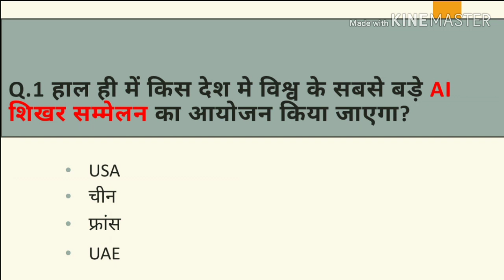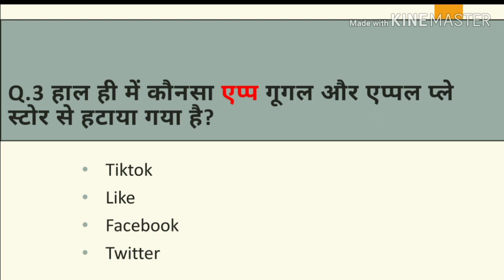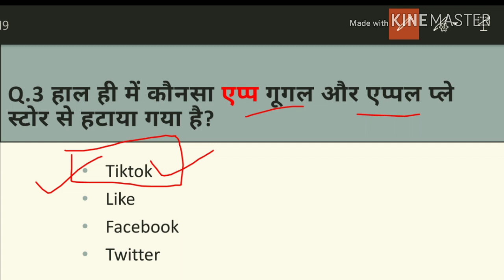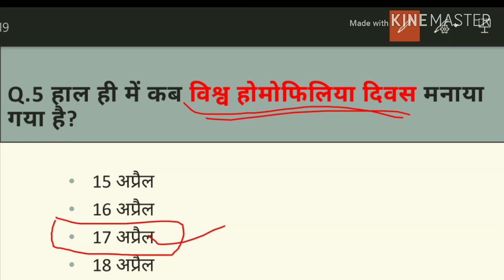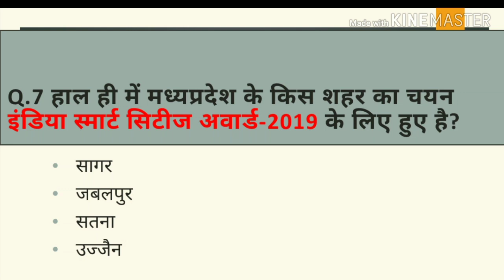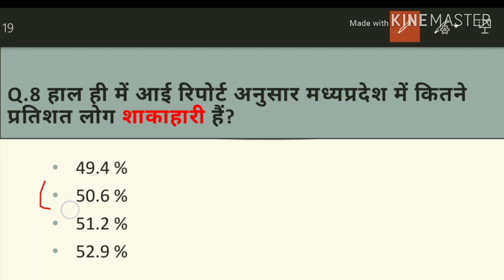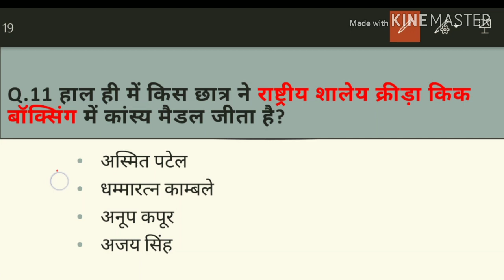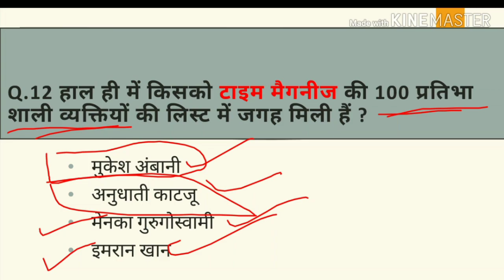Madhya Pradesh : Latest Current Affairs,MP Daily Current Affairs (डेली करंट अफेयर्स)